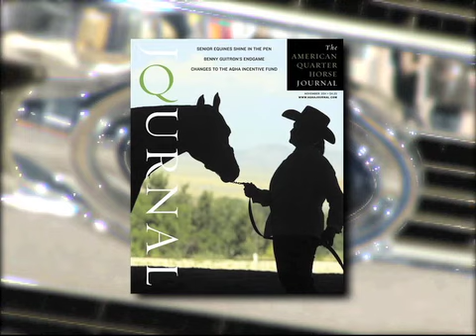America's Horse News October 28, 2011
This episode features the 2011 American Quarter Horse Association 50 year breeders, a preview of the National Cutting Horse Association's 50th Anniversary World Championship Futurity, a recap of the Cowboy Mounted Shooting Association's World Championships, plus important deadlines for American Quarter Horse Foundation Scholarship Applications, Stallion Breeding reports, nomination into the AQHA Incentive Fund, and reservation information for the 2012 AQHA Convention, which will held inside the South Point Hotel & Casino in Las Vegas Nevada.